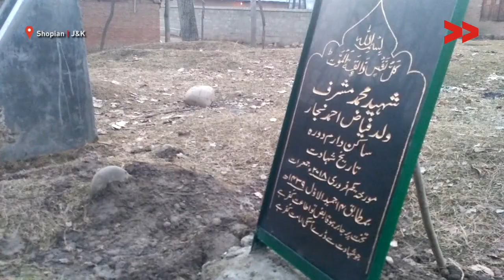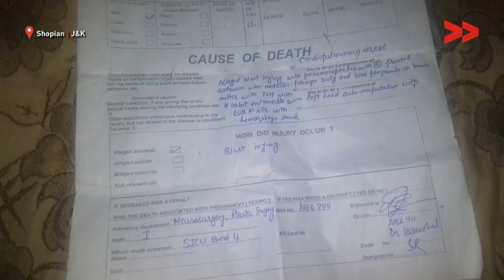Unexploded Shells Continue to Kill and Maim Young Kashmiri Generation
Rayees Ahmad Community Correspondent reports from Shopian, Jammu and Kashmir for Kashmir unheard.

Musharaff Ahmed, a 10 year old boy from Daramdora Shopian was killed after he found an unexploded shell from an encounter site in the village. He died while he was playing with the shell in his courtyard and this shell exploded and ripped him apart. the video shows how littered shells and bombs take human lives and Army keeps these stray shell without clearing the place putting life in danger.